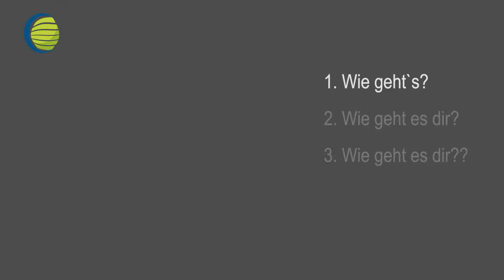#6 Kommunikationstipp: Mimik und Gestik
"SIGNS FOR HANDSHAKES (S4H) - Deaf-Youth-Meets-Employers-Toolkit"
S4H aims to improve the opportunities for Deaf young people in the labour market.

WHO WE ARE: S4H is a 2 year European project with partners from Austria, Bulgaria, Slovenia and United Kingdom (Project duration: 2015 – 2017)

ABOUT THE PROJECT:

DEAF ROLE MODELS : Videogallery
To spotlight Deaf Role Models & companies (best practice examples in the workplace) is the best and most self-determined way to bring information about Deaf Awareness to the employment sector. The video portraits give impressions of a variety of jobs, because: “Deaf can do anything – except hear!”

DEAF-YOUTH-TOOLKIT: Icebreakers - Sign Language Lexicon, Communication Guidelines, Youth Portraits

NETWORKING MAP: Best practice examples

ENCOUNTER & DIALOGUE:  Workshops and manual for companies
S4H develops and carries out workshops for companies. and provides an overview of relevant service centres for labour market inclusion in Austria, Bulgaria and Slovenia. Country-specific manuals for the implementation of the workshops including a service section with useful information tips and links, are also developed.

Report about your inclusive work practice and be part of our network.

Project lead:
equalizent – Schulungs- und Beratungs GmbH